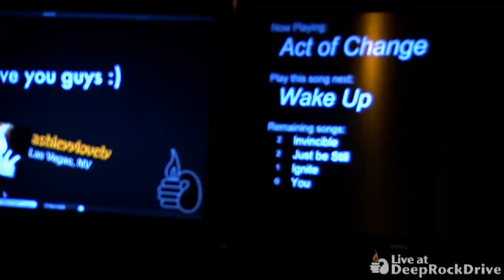Panima part1 "Act of Change"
DeepRockDrive.com - Panima performs "Act of Change" live at deeprockdrive.com